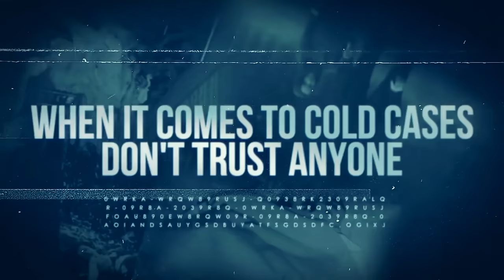Ted Bundy | The Evolution of a Serial Killer | Part 2 | A Real Cold Case Detective's Opinion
Ted Bundy is the most "celebrated" serial killer in the United States. In fact, he may have very well started the term serial killing. Between 1974 and 1977 he murdered at least 30 women.

What made him kill and what can we learn from him and his victims? How did this charismatic, good looking, seemingly normal man devolve into a perfect killing machine?

Part 2 will examine the disappearances of Donna Manson and Susan Rancourt. Why did Bundy change his MO from going into houses to abducting women from the street?

This is a re-upload with corrected audio and video.

About Ken Mains:
You have seen him on the History Channel tracking the Zodiac Killer and on the Discovery Science Channel investigating history's greatest mysteries. Most recently he can be seen on the Reelz Channel giving his expert opinion on the "When Friends Speak" true crime show. He served a combined 20 years in law enforcement and the United States Marine Corps. You read his best-selling autobiography 'Unsolved No More.' It is said he is "one of this countries greatest detectives" and the foremost authority on unsolved cold cases. He is raw, unfiltered and only cares about the truth.